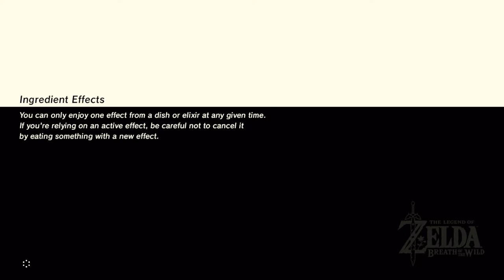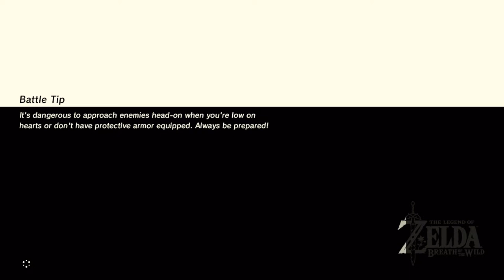The Legend Of Zelda: Breath Of The Wild - Episode 20: Hunt For The Memories